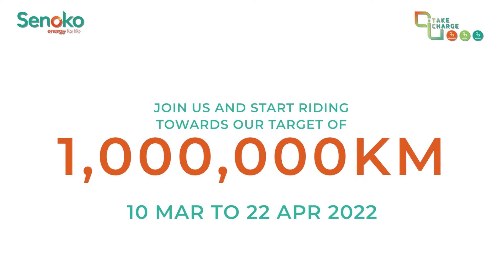ABrandADay – Senoko Energy – TakeCharge – CycleForChange – ANZA (Cut)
The road to zero carbon may be a challenge but through strategic partnerships, Senoko Energy was able to amplify the campaign messaging for its ongoing sustainability initiative, TakeCharge.

Hear from ANZA, an ambassador of the Car-Free Sunday Movement, about embracing green commutes.

CycleForChange is one of the campaigns under the TakeCharge sustainability initiative to drive lifestyle changes for a greener future.